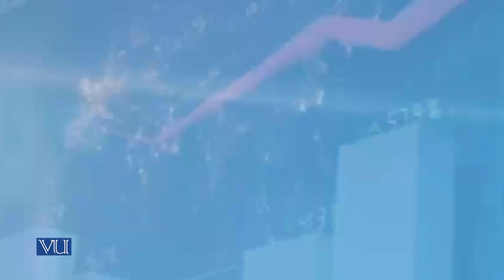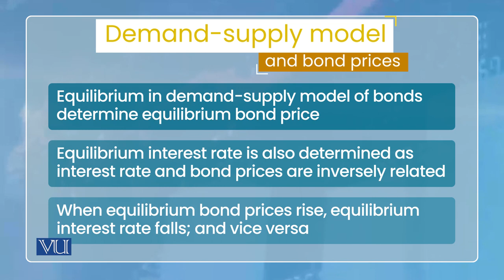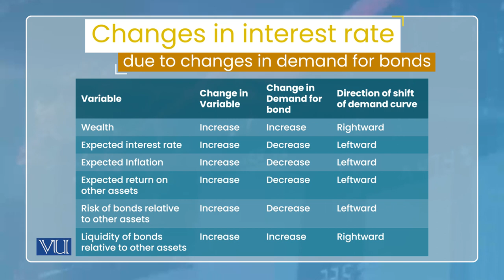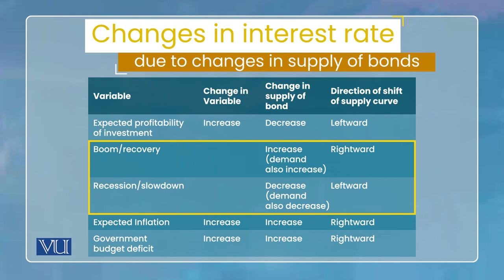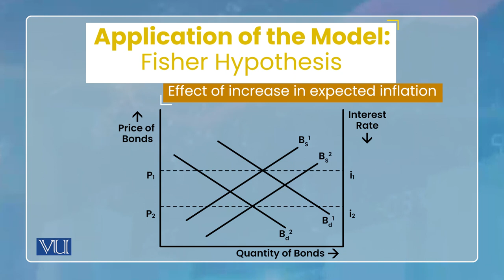Interest Rate Determination: Changes in Interest Rate in Bonds Market | Economics | ECO604_Topic091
Topic091: Interest Rate Determination - Changes in Supply of Bonds,
Demand Supply Model and Bond Prices,
By Dr. Wasim Shahid Malik